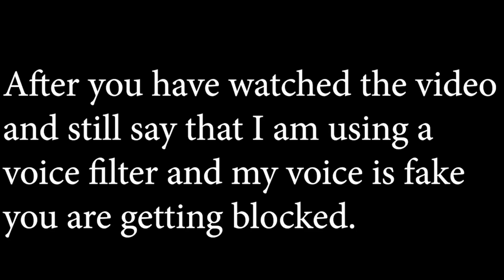The Hero Of The Marines! | OPPW4 - Garp Gameplay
They did Garp some Justice (No Pun Attended) on here..he may not have most of his grapple moves from 3 but makes it for it with this punches and his haki infused punches. I do wish we had access to his Old variation of his skin on..I mean the model is already in the game. I do agree the Galaxy Impact move he has should be an Special Move but it is what it is. The cannon ball super is fun tho.

I am a 28 year old with a deep voice. Been playing videogames since I was five years old. I am a PvE person so you are gonna see PvE on here. I am not a PvP person. On this channel you will see a variety of games, me having funny moments with my friends,sometimes I post voice work up here, and sometimes just something random. Hopefully my content can entertain you.  My social medias and a link to the proof that my voice is deep listed below.